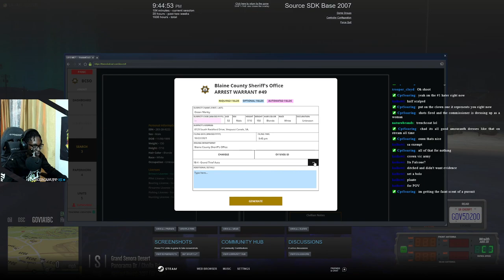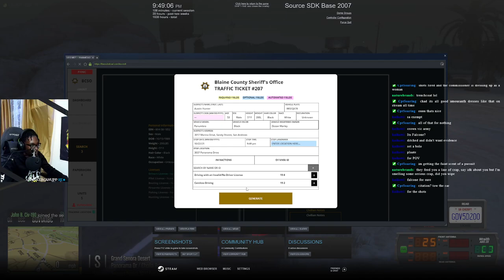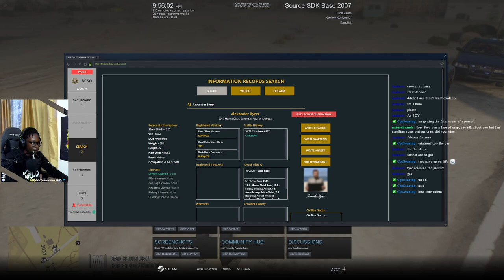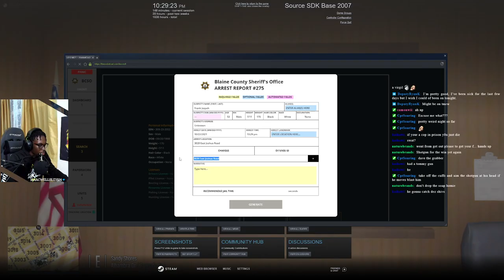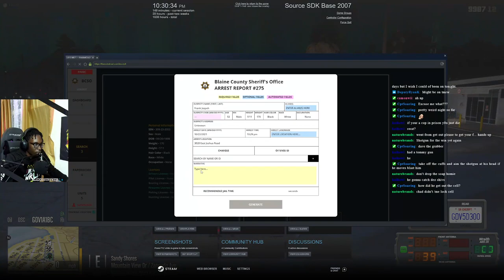I HAVE ONE OF THE BEST SHOTS IN GTA V RP || Diverse Roleplay (DVRP) || Conservancy LIVE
In this livestream from Friday 22nd of October, I proved that I am one of the best shots in gta v rp.

1. Ensure you meet all joining requirements.
2. Read through our frequently asked questions before proceeding with an application.
3. Ensure you have joined the DVRP Fan Server.
4. Go to Joining Process
5. Fill out an application
6. Complete the application with your best effort, honesty, and ability. Ascertaining that you provide accurate personal information, select your selected department, and accept the disclaimers and rules.
7. Wait for a response via a public outrreach member. Then, you will receive information about an interview server and you will have access to a channel in the fan Discord (request-an-interview), where FTOs/FTAs will ping the accepted role when they are doing interviews.